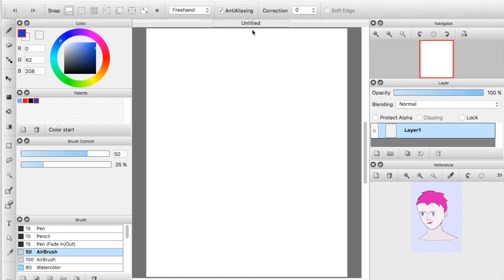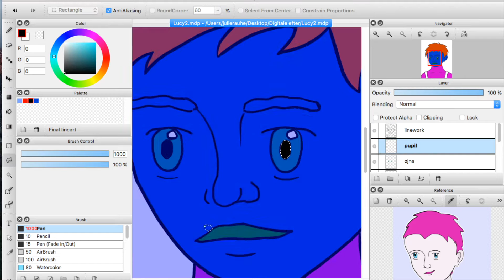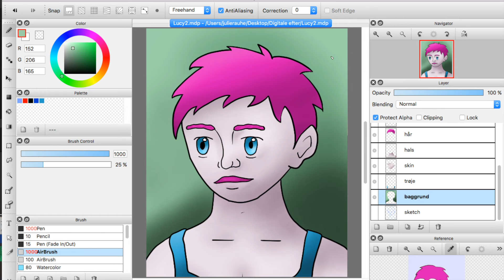LUCY PORTRAIT (FIREALPACA SPEEDPAINT)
Time taken: 45 minutes
Drawing Program: FireAlpaca
Tablet: Wacom Intous Draw - Small (CTL-490DW)
Screen recording: QuickTime Player
Editing: iMovie